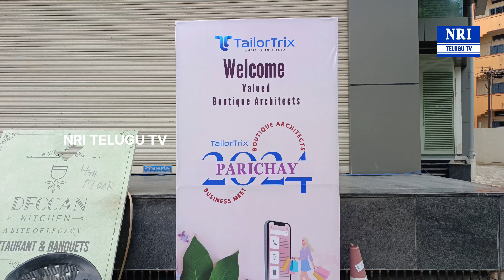TailorTrix App Launch | Tailortrix Boutique Architects Business Meet | NRI TELUGU TV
Tailortrix Boutique Architects Parichay Business Meet ||Step Into The Future Of Boutique Business